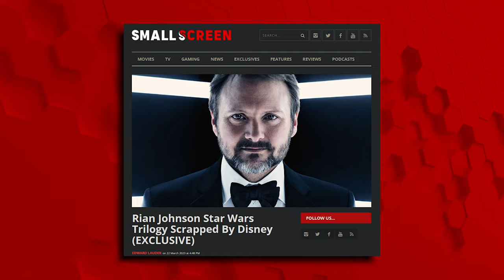Rian Johnson Star Wars Trilogy CANCELLED!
Rian Johnson has been tied to a new Star Wars trilogy for what feels like an eternity now. It was first announced by Lucasfilm President, Kathleen Kennedy, before Star Wars: The Last Jedi was released in cinemas. But, now we've been told his trilogy has been cancelled. Watch on for the details.

Written by Edward Lauder

Narrated by Edward Lauder

Edited by James Simon

Based of the article by Edward Lauder

Relevant words: